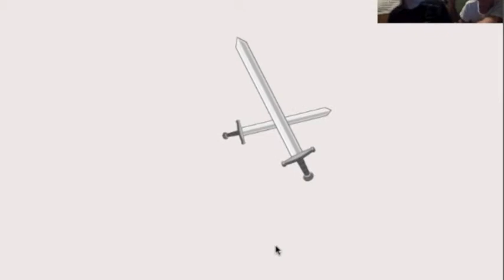Kingdom Rush Frontiers FINALE!!!!